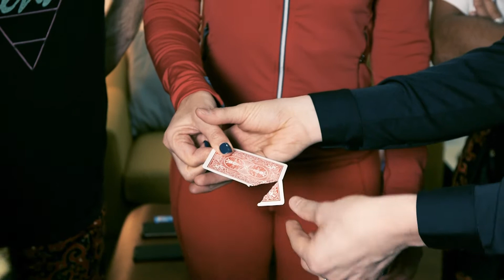Ben Hanlin STUNS Davina McCall & The Cuban Brothers with Incredible Card Tricks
Magician extraordinaire Ben Hanlin stops by backstage at The Nightly Show to showcase a couple of card tricks. Watch closely.. and you still won't see how he did it.